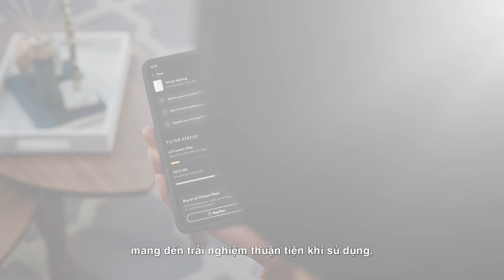Espring - Máy lọc nước bán chạy số 1 thế giới